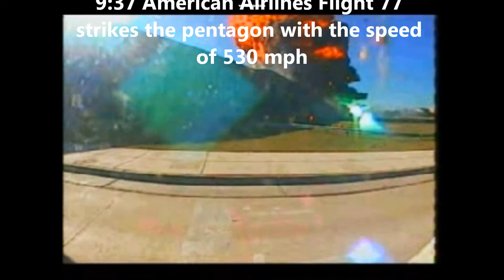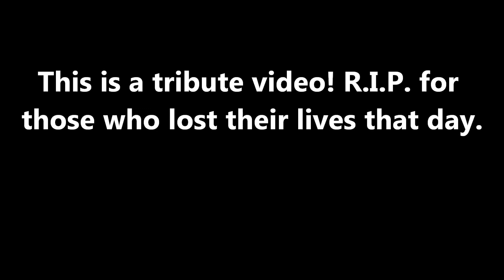American Airlines Flight 77 Part 3/3 FSX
I've done! This is a tribute video! R.I.P. for those who lost their lives that day.